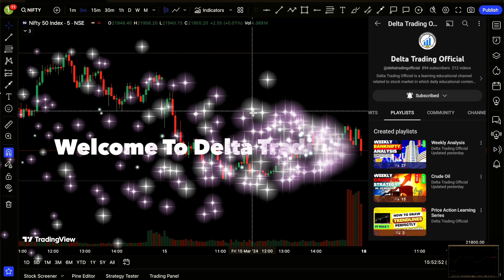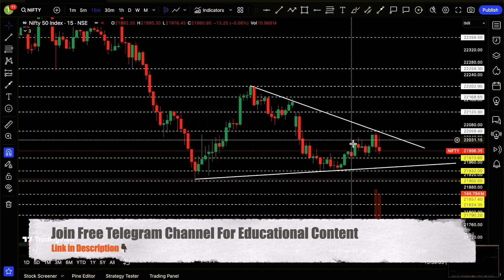📊Nifty Prediction For Tomorrow | Tomorrow Market Prediction & Analysis ✅ | Monday☀️